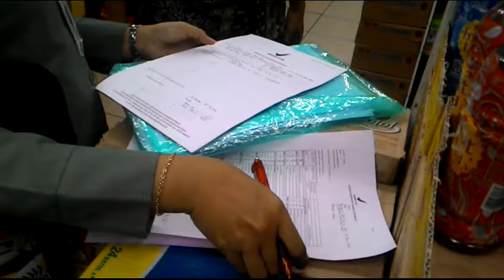Pos Belitung : Petugas BPOM Babel dan Dinkes Belitung Temukan Kemasan.....